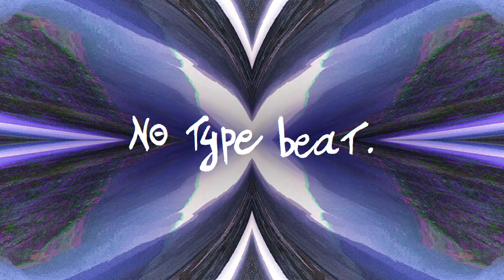NO TYPE BEAT - Through the mountains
Producer : H4N
BPM : 146

(mastering by Obani, he messed up the start a bit)